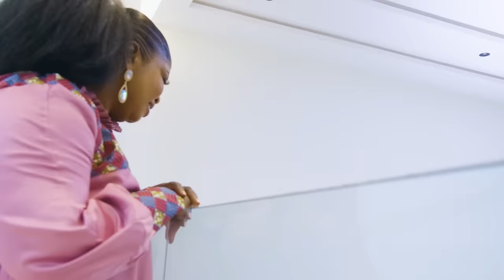M'aseda Nie _Mercy Owusu (Official Video)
Ma'seda Nie was written by Mercy Owusuand was produced by Ekay , videographer: Tyron Films.

CONNECT WITH HER ON,